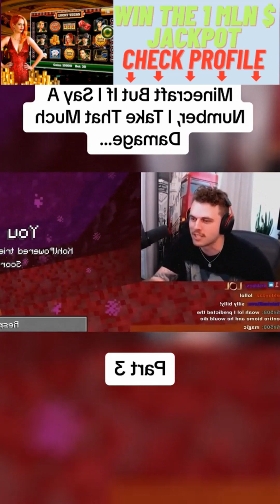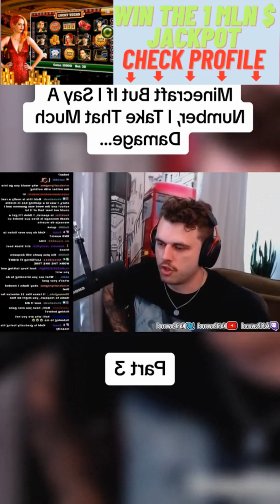Ender Pearl Teleportation: Navigating the End Dimension